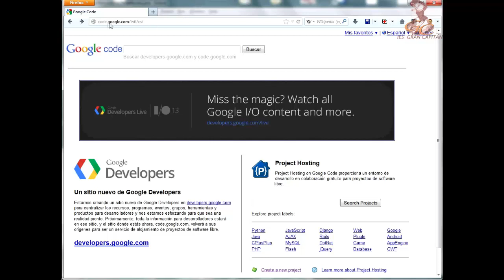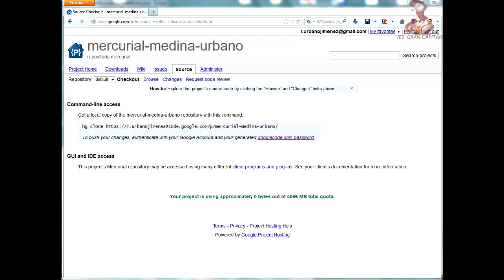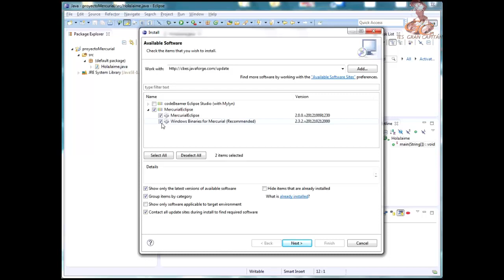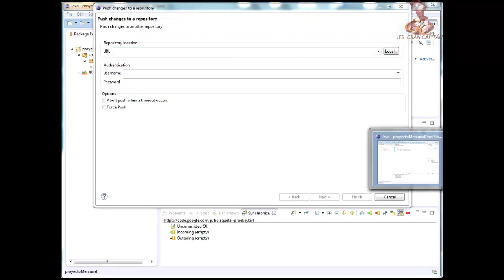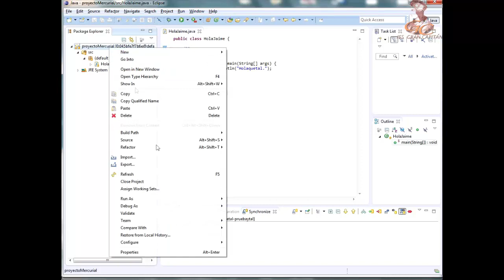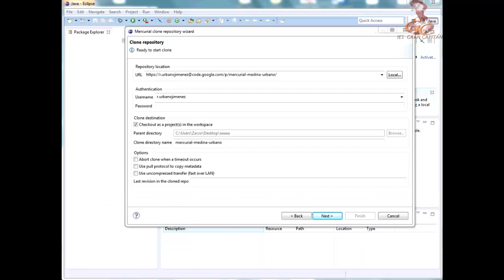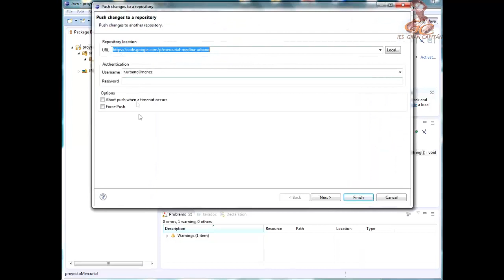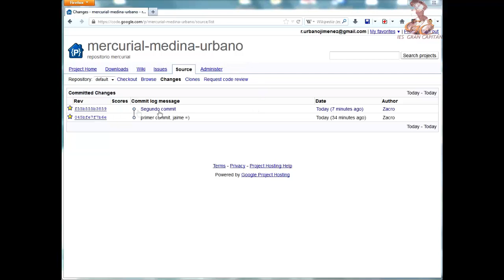Integrar Mercurial en Eclipse. Compartir Proyectos (Windows)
Configuración y uso del control de versiones Mercurial. Crear proyecto en Mercurial. Instalación del plugin de Mercurial en Eclipse. Como compartir un proyecto usando Eclipse.

Videotutoriales de los alumnos del Ciclo Formativo de Grado Superior de Desarrollo de Aplicaciones Web del IES Gran Capitán de Córdoba para el módulo de Entornos de Desarrollo:

Elaborado por el alumno Rafael Urbano Jiménez y Pablo Medina Suárez (@Zacr0)